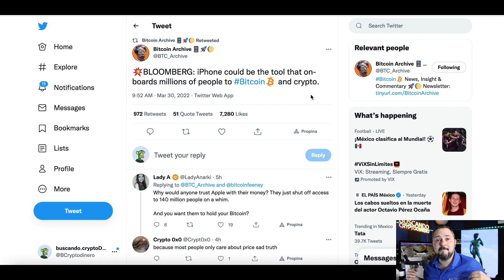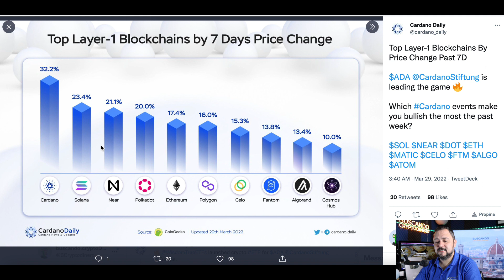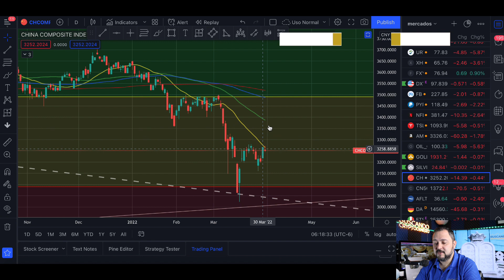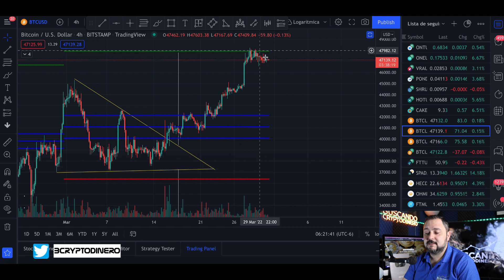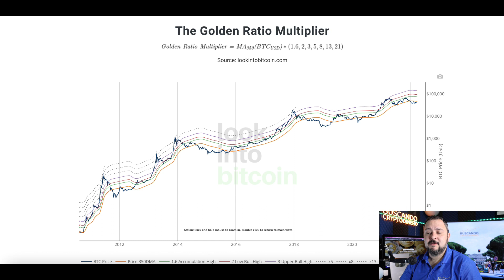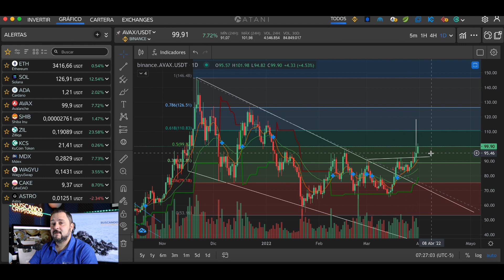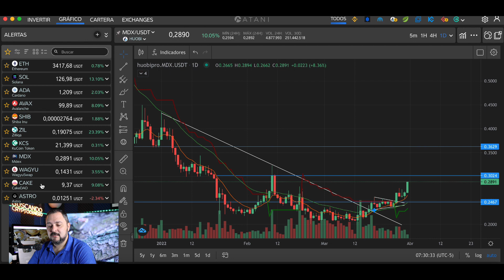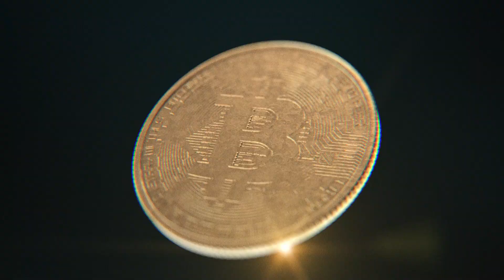💪🏻 Bitcoin ➤ Bandera Alcista + Noticias + Altcoins + Rifa !!!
00:00 - INTRO
01:03 - NOTICIAS
04:37 - KidsWithTies Cardano NFT Collection
04:51 - Crypto Fear And Greed
05:25 - Mercados Tradicionales
06:09 - Otros Mercados
07:34 - Bitcoin Bandera Alcista
08:05 - Bitcoin CPR Indicator
08:46 - Bitcoin EMA Ribbon y Nube Ichimoku
09:13 - The Golden Ratio Multiplier
10:04 - Curso BCD Academy
10:56 - ETH Ethereum
11:27 - SOL Solana
11:49 - ADA Cardano
12:30 - AVAX Avalanche
12:50 - SHIB Shiba Inu
13:18 - ZIL Zilliqa
14:11 - KCS KuCoin Token
14:49 - MDX Mdex
15:36 - CAKE PancakeSwap
15:58 - ASTRO AstroSwap
16:29 - WAGYU WagyuSwap
16:46 - RIFA Litecoin

**Canales**
Visita el canal de mi hija: